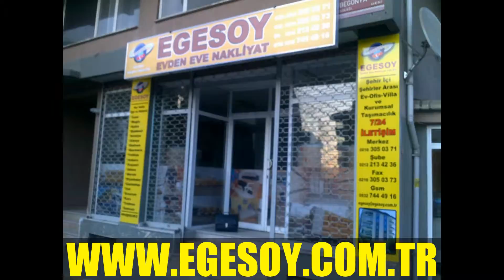İSTANBUL EVDEN EVECİLİK|02122134236-02163050371